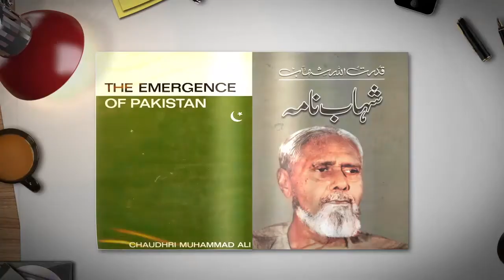Kitab Kahani Promo for A1 TV Sky Channel 779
Kitab Kahani Promo for A1 TV Sky Channel 779 produced by Modasser Zaki | Ehre Productions